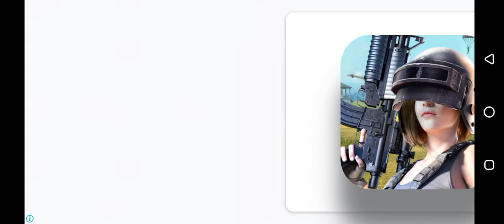Fps Commando Random Death match Gameplay Squad